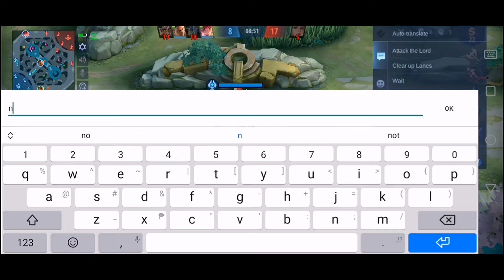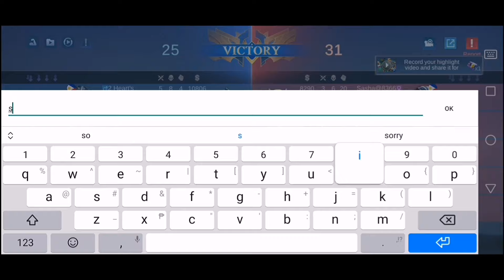WHEN THEY DON'T TRUST THE TANK | PHero Gaming | MVP GAMEPLAY | PGMx | MLBB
Solo Rank Game. No squad only instinct.
Push, Rotation and Map Awareness.